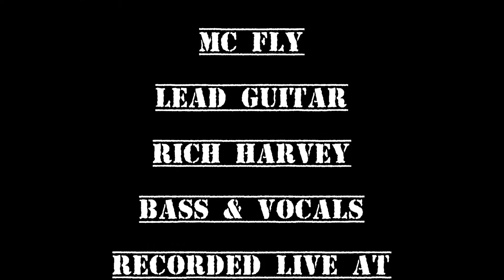Paranoid cover by Balljoint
GO FUCKING CRAZY!!!